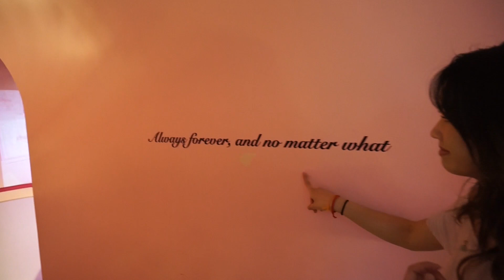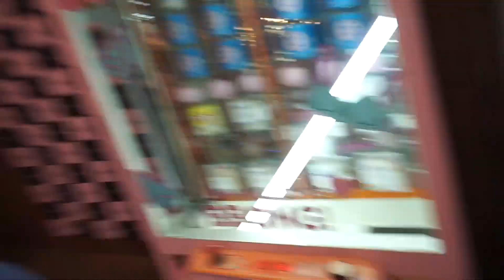Korea 2017 // VLOG DAY 15: mixmixx & chUU. Shopping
the haul will be in a different vlog LOL

- Quem é Quem (ft. JR Jarris) by E.DOZA